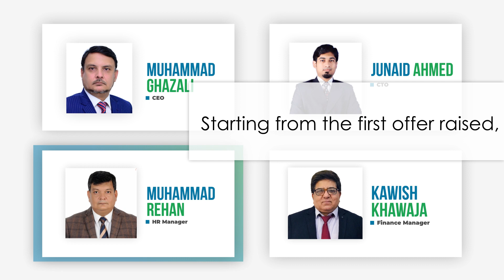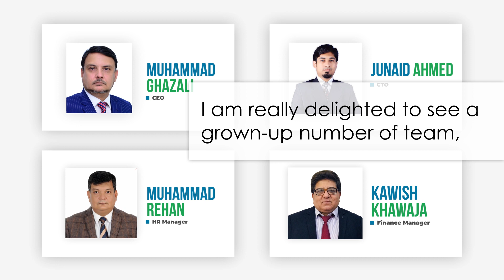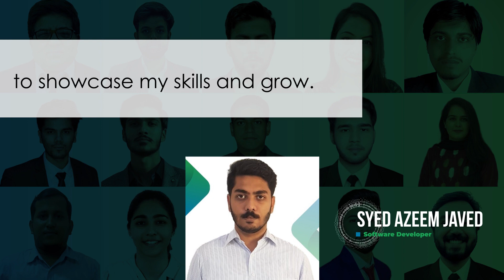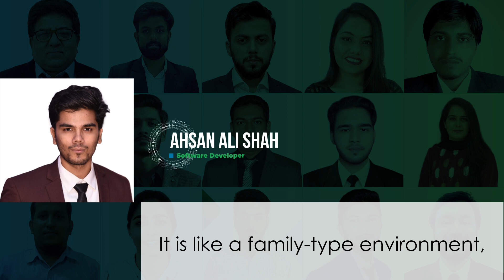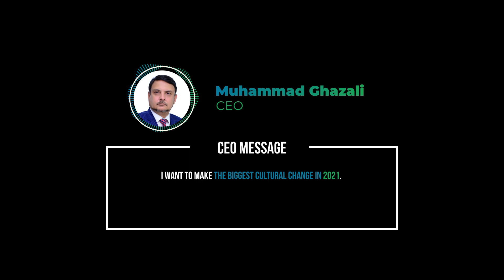Transviti Townhall 2020